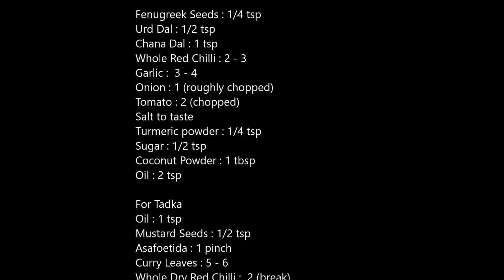प्याज टमाटर की डोसे वाली चटनी onion tomato dosa chutney South Indian Recipes in Hindi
onion tomato dosa chutney